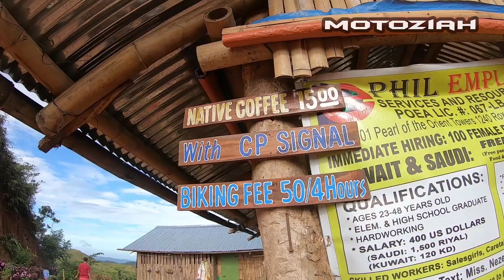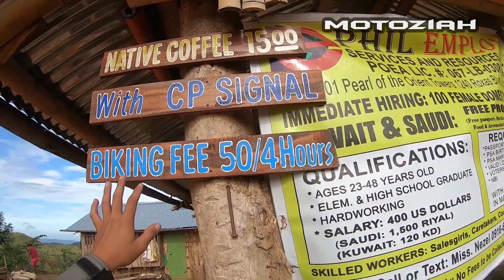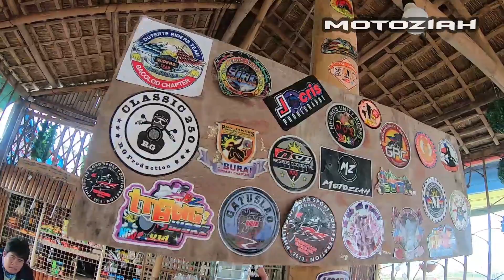GATUSLAO CANDONI NEGROS OCCIDENTAL | TIGMAYA CAFE | ED-CILLE'S NATURE SKYDECK AND CAFE | YZF-R3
First short ride natin sa 2021 badii. Dami nang binago sa GATUSLAO mas lalo pa gumanda! Yung daan malayolayo nadin ang natapos. Makikita nyu yan badii sa last part ng video. Ridesafe lagi mga badi! God bless you and your family!